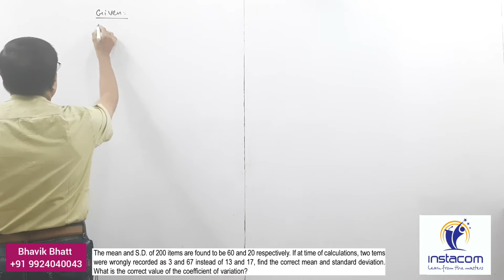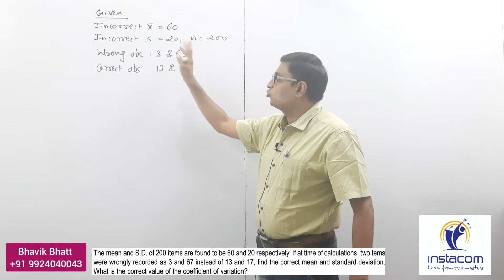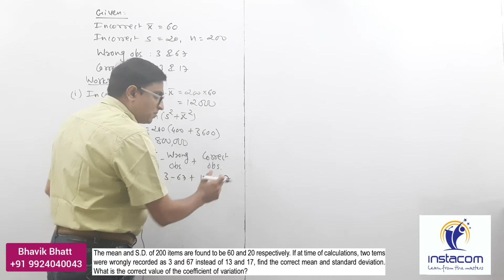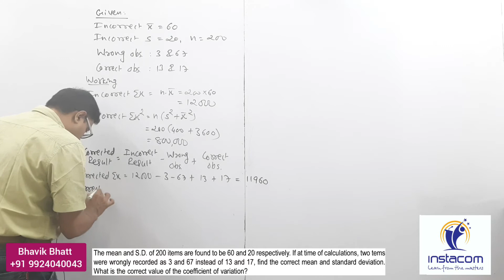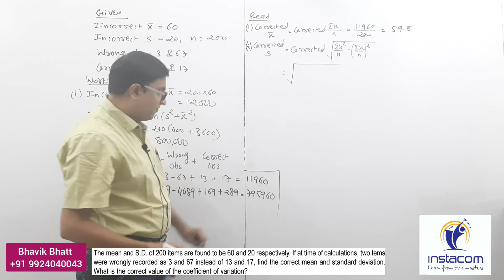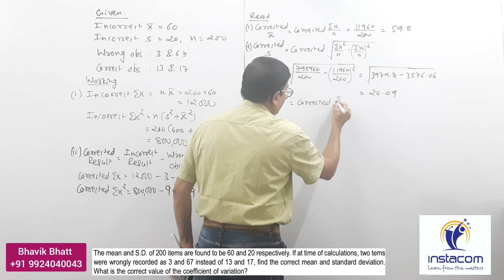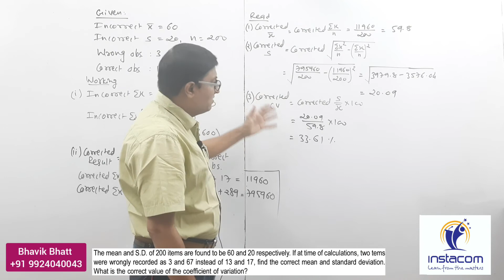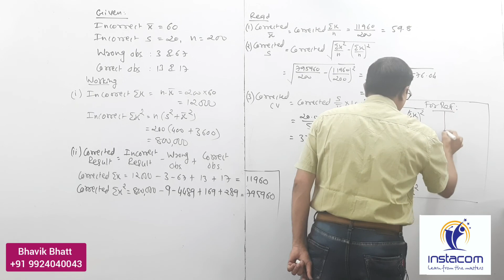13/15. F.Y.B.Com| Statistics | Sem-1 | MSU | Unit-2 | Measures of Dispersion : Problem solution - 10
Problem of Rectification